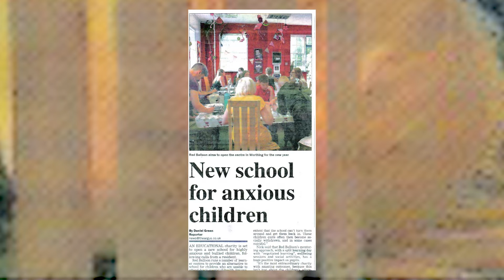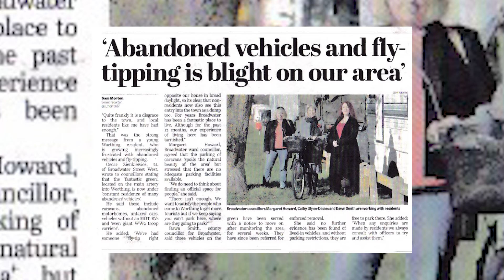The Newspaper Show - New School for Anxious Children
Latest TV News Editor, Mark Walker and Latest TV Presenter, Mike Mendoza discuss the news of an educational charity in Worthing setting up a school for anxious children.